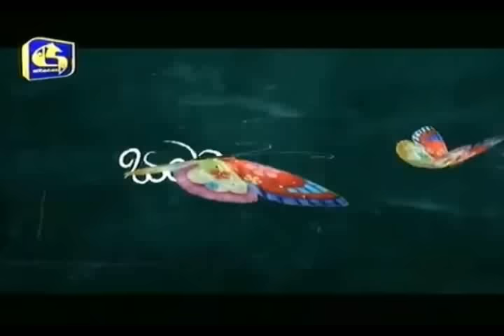samanal c 140316